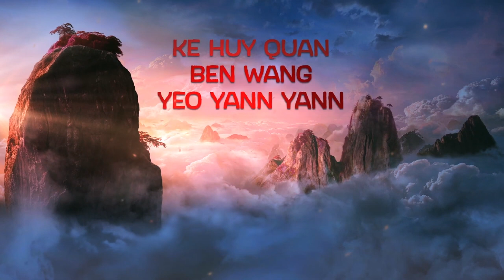American Born Chinese Season 1 Teaser | 'Locker Reveal'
Check out the new American Born Chinese Season 1 Teaser starring Ben Wang!

US Air Date: Spring 2023
Starring: Michelle Yeoh, Ben Wang, Yeo Yann Yann
Network: Disney+
Synopsis: Based on the genre-hopping graphic novel by Gene Luen Yang, “American Born Chinese” tells the story of Jin Wang, an average teenager juggling his high school social life with his home life. When he meets a new student on the first day of the school year, even more worlds collide as Jin is unwittingly entangled in a battle of Chinese mythological gods.